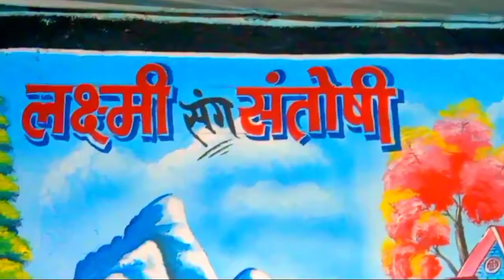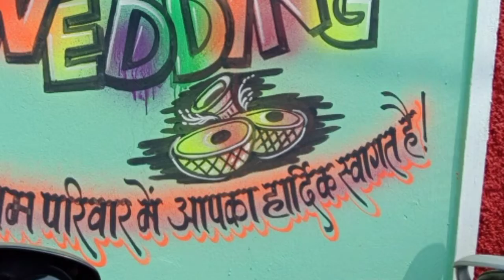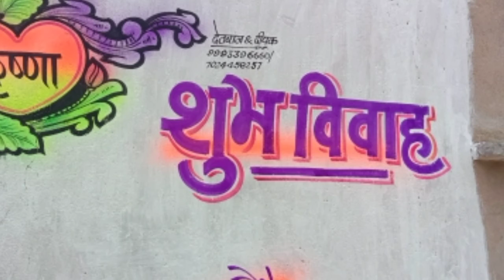July 14, 2021